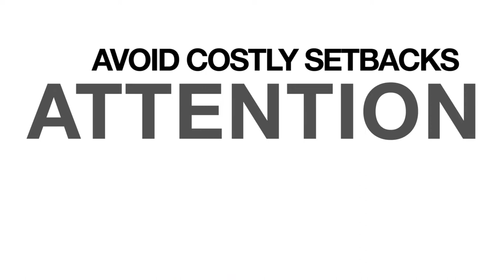Griffon Update Sports Show 3 F19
Griffon Update sports is our student produced broadcast sports magazine show featuring the players, teams and events of Missouri Western State University sports.

Producers: Morgan Doyle, Jake Meikel, Jessica Stallard
Crew: Jay Alford, Shelby Berkemeier, Tanner Cobb, Paige Griffee, Patricia Milfort, Ryleigh Reagan, Briana Reed, Chloe Rhein, Christopher Tenpenny, Kathleen Woods, Derek Zimmerman-Guyer